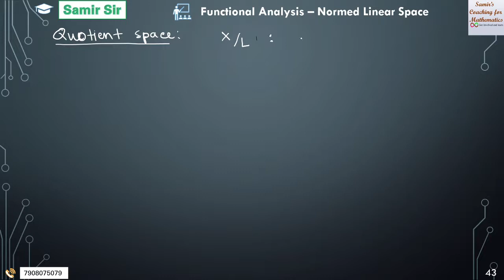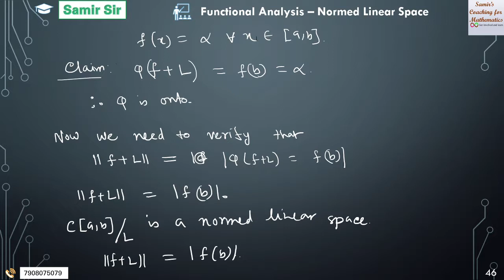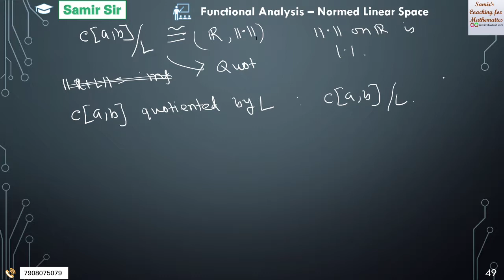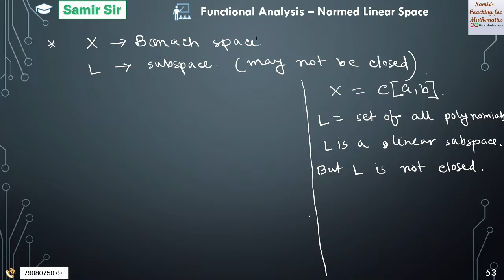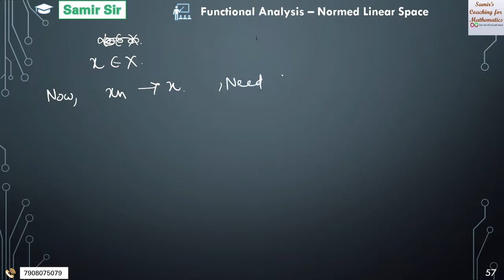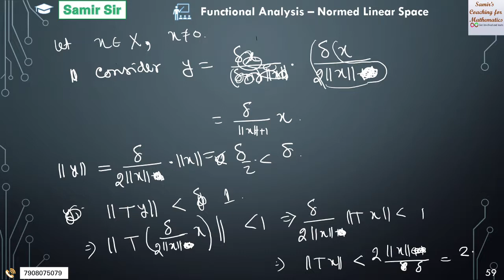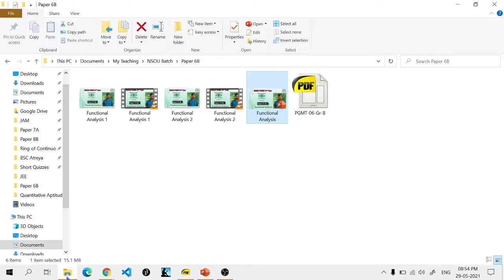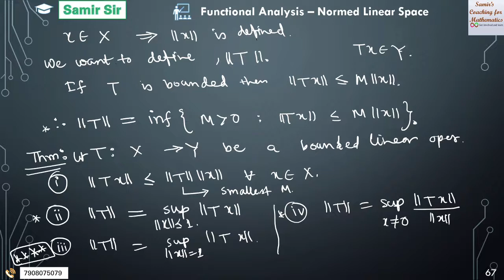NSOU PGMT 2 : 6(B) || Functional Analysis Part 3|| Quotient Space, bounded linear map ||By Samir Sir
Quotient Space, bounded linear map, norm of a linear map